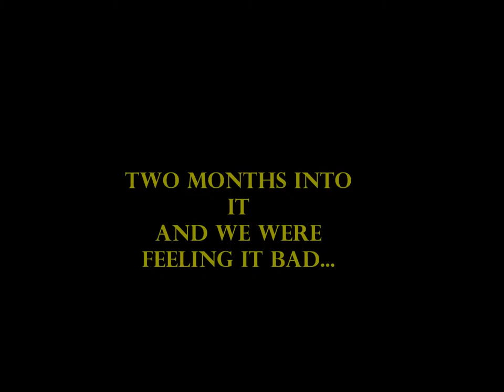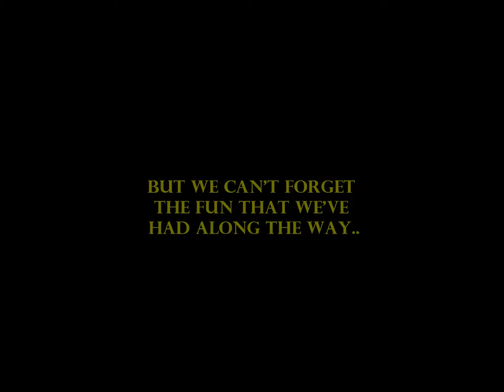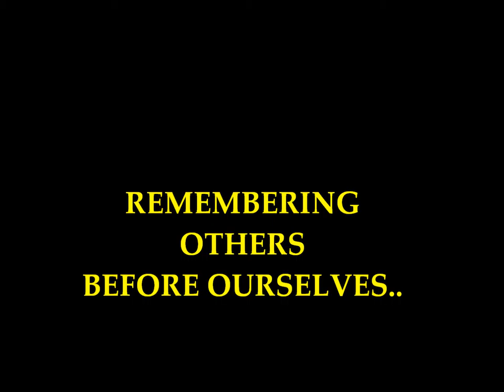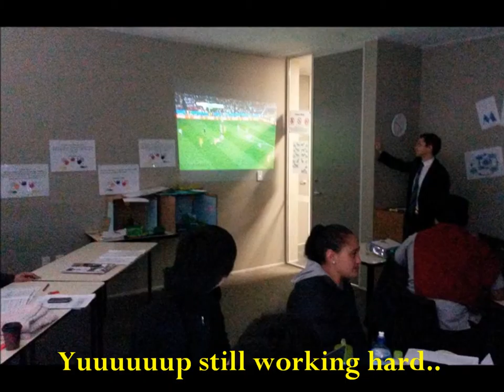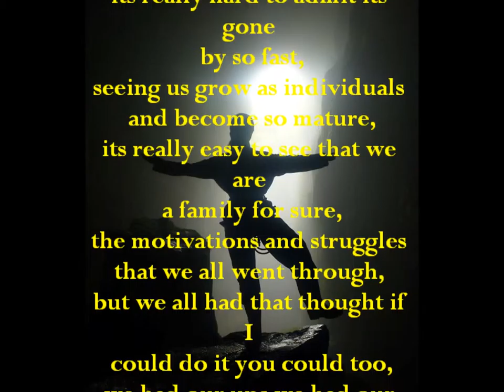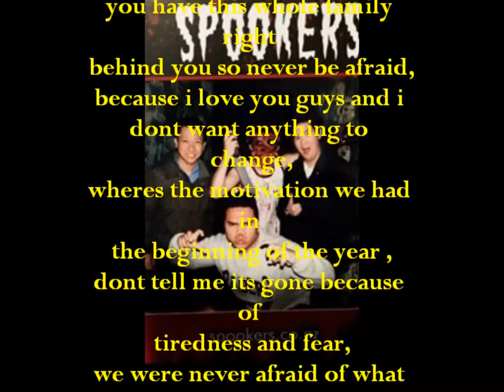Diploma Movie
Diploma ORIGINALS **SGS AKL**